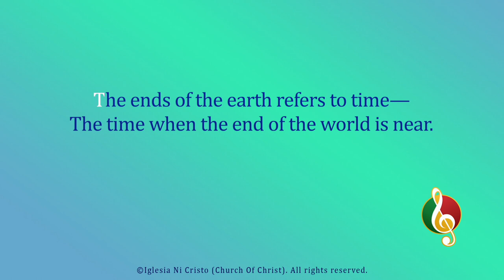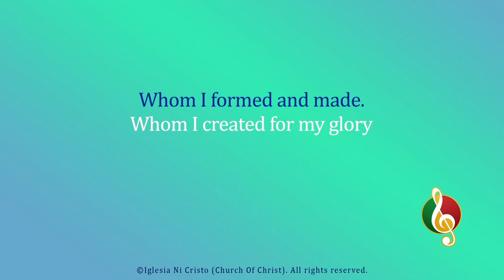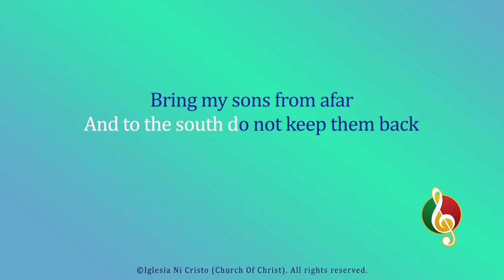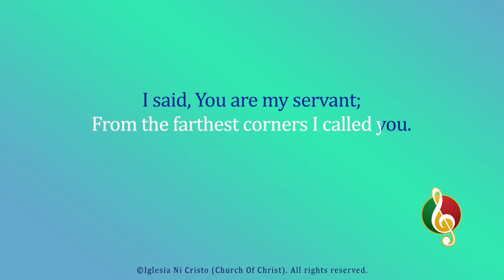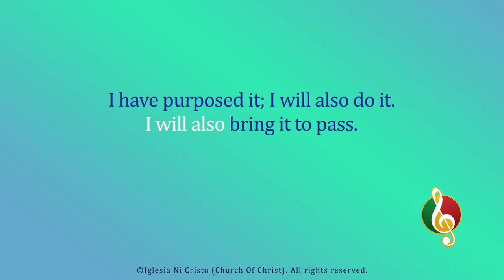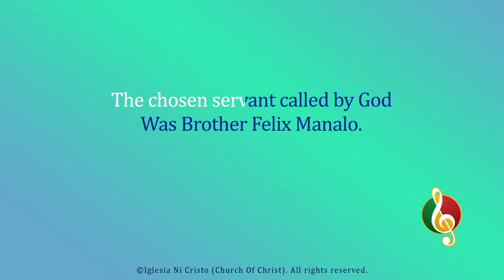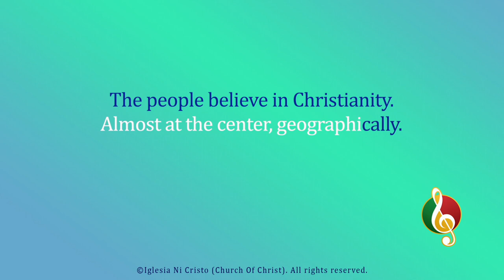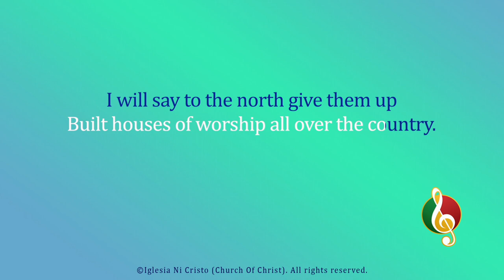The Man Who Executes My Counsel